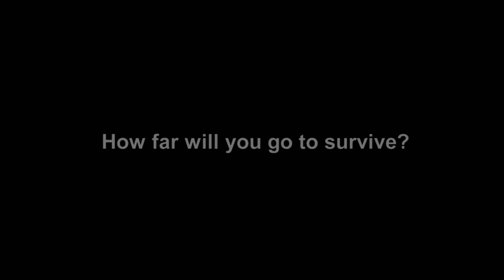The Long Dark - The Tent - Part 1 (Survival Vignette)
How Far Would You Go to Survive?

Imagine the lights go out, never to return. Bright aurora flare across the sky, and all humanity’s technological might is laid to waste, neutralized in a kind of quiet apocalypse. Everything that has shielded humanity from the disinterested power of Mother Nature is suddenly wrenched from us, dropping us a few links down the food chain. Food and water are scarce. The roads are no longer safe. And winter approaches…

Welcome to The Long Dark —an immersive survival simulation set in the aftermath of a geomagnetic disaster. Experience a unique first-person survival simulation that will force you to think and push you to your limits with its thought-provoking gameplay.